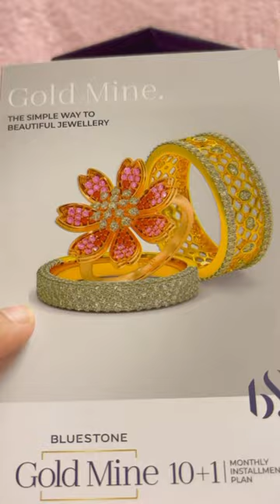Unboxing my stunning Bluestone nose pin!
Unboxing my stunning Bluestone nose pin! Join me as I explore the exquisite craftsmanship and beauty of this delicate piece. From the elegant packaging to the intricate details, this unboxing is a celebration of beauty and style.